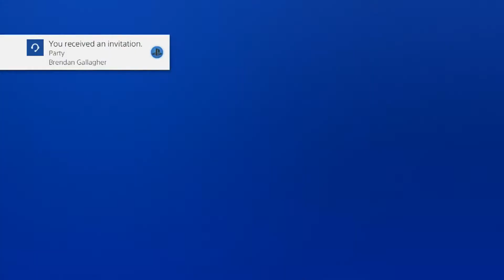Destiny 2 Gameplay: Wrecking the Vex!!!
Hey What is up! I will be posting a commentary soon! I got such a great response from my last video I just want to say thank you so much!!!